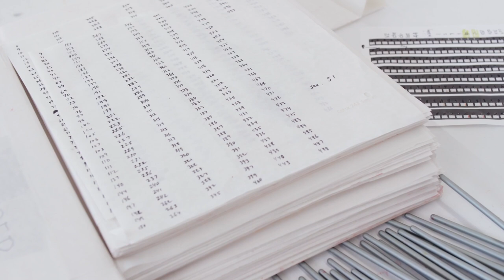Jeff Koons: The controversial artist behind the $58.4M dog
American contemporary artist Jeff Koons brings some of his most celebrated works of art to Palazzo Strozzi in Florence for a major exhibition entitled 'Jeff Koons.Shine.' His work will be exhibited alongside loan objects from galleries and museums around the world, exploring the concept of “shine” in his work–an ambiguous idea that oscillates between the dualities of being and seeming, or truth and sensation.

In 2013, his 10-foot-tall 'Balloon Dog' was auctioned for $58.4 million, setting a new record for the most expensive work ever sold by a living artist. The sale caused contention in the art world as critics and dealers struggled to assess the artist provocateur's work; some lauded Koons's irreverent pop-art aesthetic, while others dismissed his readymades as kitsch and childish... Continue reading